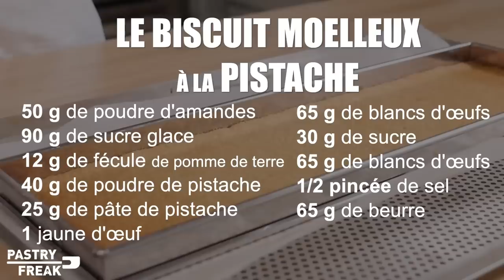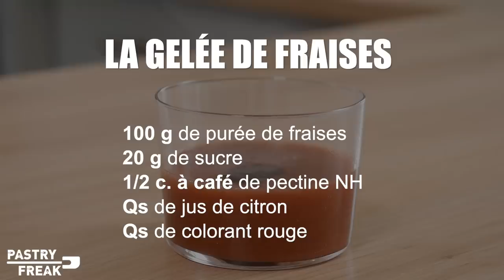Recette TARTE aux FRAISES PISTACHE - CHRISTOPHE MICHALAK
La TARTE FRAISES PISTACHE est une tarte graphique et colorée qui met en valeur la fraise. Ça claque! C’est bien la patte de CHRISTOPHE MICHALAK que l’on reconnaît là. En associant la fraise à la pistache, on reste sur une valeur sûre. Ce qui est certain, c’est que cette tarte est une petite bombe gustative!

🎁 TON ATELIER exclusif 100% GRATUIT ici ⇩ MES TARTELETTES CHOCO NOISETTE 🍫

🥣 LE MATÉRIEL ET LES INGRÉDIENTS QUE J’UTILISE

📝 INGRÉDIENTS - Pour une Tarte 8 Personnes
LA CHANTILLY PISTACHE
- 220 g de crème liquide entière
- 100 g de chocolat blanc de couverture
- 15 g de pâte de pistache

LE SABLÉ LINZER
- 120 g de farine T45
- 4 g de levure chimique
- 20 g de sucre glace
- 110 g de beurre
- 5 g de rhum ambré
- 20 g de poudre d’amandes
- 4 g de fleur de sel

LE BISCUIT MOELLEUX PISTACHE
- 50 g de poudre d’amandes
- 90 g de sucre glace
- 12 g de fécule de pomme de terre
- 40 g de poudre de pistaches
- 25 g de pâte de pistache
- 1 jaune d’œuf
- 65 g de blancs d’oeufs (environ 2 œufs)
- 30 g de sucre
- 65 g de blancs d’oeufs (environ 2 œufs)
- 1/2 pincée de sel
- 65 g de beurre

LE CONFIT DE FRAISE
- 250 g de fraises fraîches
- 40 g de cassonade
- 2 g de pectine NH

LA GELÉE DE FRAISE
- 100 g de purée de fraises
- 20 g de sucre
- 1/2 c. à café de pectine NH
- Qs de jus de citron
- Qs de colorant rouge

LE DRESSAGE
- 500 g de fraises fraîches
- 75 g de pistaches concassées

🇬🇧 RECIPE - For 8-10 portions
PISTACHIO WHIPPED CREAM
- 220 g full cream
- 100 g white chocolate couverture
- 15 g pistachio paste

LINZER SHORTBREAD
- 120 g T45 flour
- 4 g baking powder
- 20 g powdered sugar
- 110 g butter
- 5 g amber rum
- 20 g almond powder
- 4 g fleur de sel

SOFT PISTACHIO COOKIE
- 50 g almond powder
- 90 g powdered sugar
- 12 g potato starch
- 40 g pistachio powder
- 25 g pistachio paste
- 1 egg yolk
- 65 g egg whites (approx. 2 eggs)
- 30 g sugar
- 65 g egg whites (approx. 2 eggs)
- 1/2 pinch salt
- 65 g butter

STRAWBERRY CONFIT
- 250 g fresh strawberries
- 40 g brown sugar
- 2 g NH pectin

STRAWBERRY JELLY
- 100 g strawberry purée
- 20 g sugar
- 1/2 tsp. pectin NH
- Qs lemon juice
- Qs red coloring

THE DRESSING
- 500 g fresh strawberries
- 75 g crushed pistachios

⏳ LES ÉTAPES
0:00 Intro
1:00 La Chantilly Pistache
2:04 Le Sablé Linzer
4:00 Le Biscuit Moelleux à la Pistache
6:44 Le Confit de Fraise
7:59 La Gelée de Fraise
8:55 Le Dressage
11:24 Conclusion

🔔 Active les ALERTES pour ne pas manquer une occasion de te régaler!
⁉️Une question, une remarque?! Lâche tes COM’ ⇩